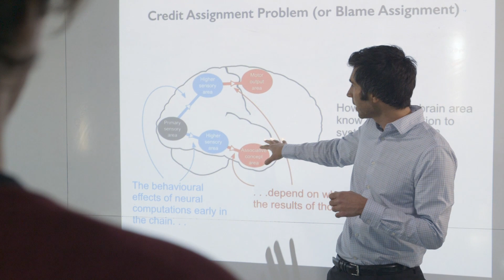CIFAR Azrieli Global Scholars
The CIFAR Azrieli Global Scholars program provides unrestricted research support of $100,000 CAD, leadership training, and mentorship. It’s an opportunity for promising early-career researchers in the first five years of a full-time research position to collaborate with colleagues from diverse disciplines.

Apply by February 5, 2020:  cifar.ca/global-scholars